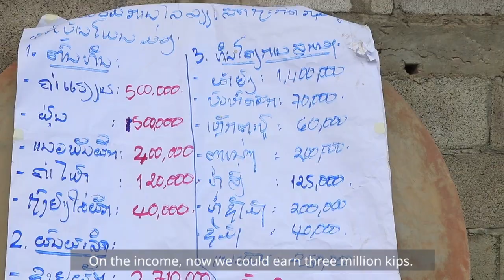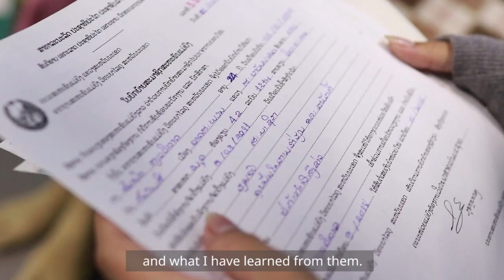Increasing opportunities for decent and productive employment in Lao PDR's rural areas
At the request of the Government of Lao People's Democratic Republic, and aligning with the United Nations Partnership Framework (UNPF) for Lao People's Democratic Republic (2017-21) and the ILO Decent Work Country Programme for Lao People's Democratic Republic (2017-21), the ILO has been working to develop an approach to reducing poverty through promoting employment in the rural areas.

This video shows the  project outcomes at the village, provincial and national levels.